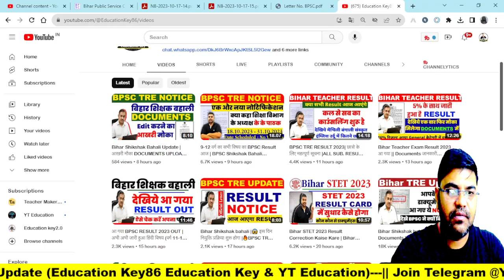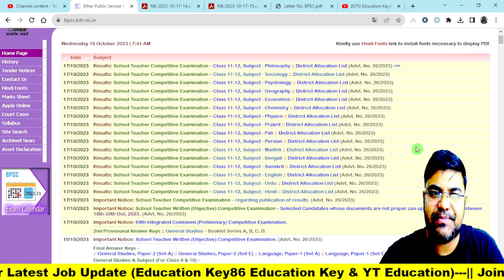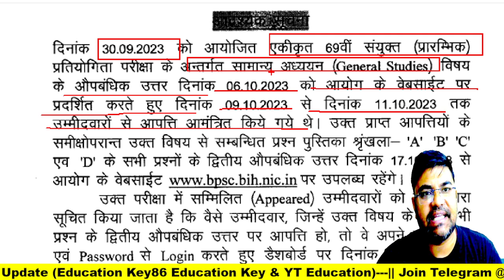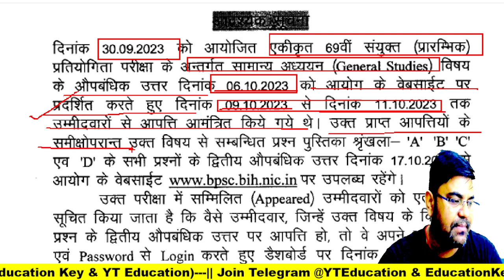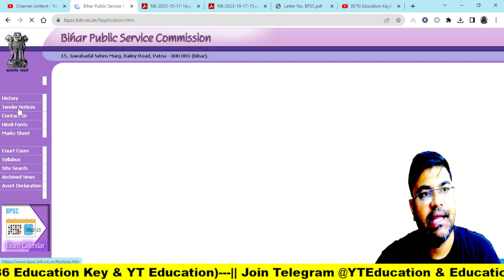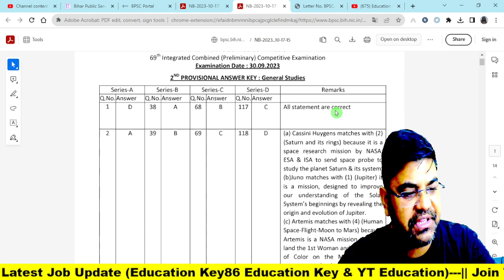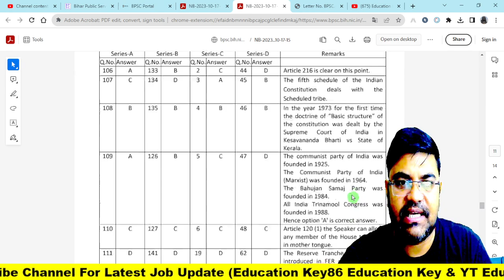BPSC Latest Update | How to Apply Objection For 69th BPSC Answer Key| 2nd Provisional Answer Key Out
BPSC Latest Update | How to Apply Objection For 69th BPSC Answer | 2nd Provisional Answer Key Out

1. My Second Youtube Channel : YT Education
6.  Quiz Group YT Education

2.
4. Bihar Jobs Update 2020-23
5. Latest Job Update upcoming 2022-23